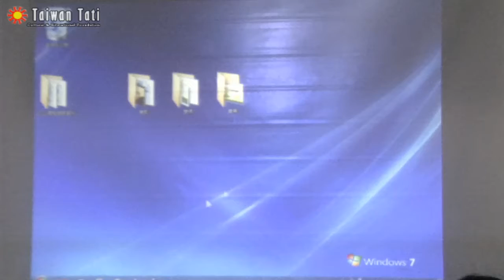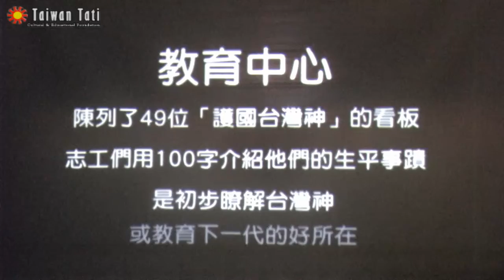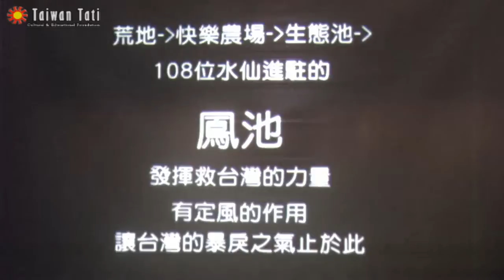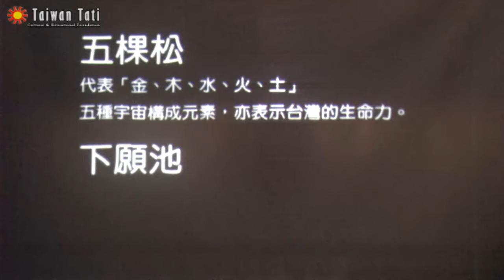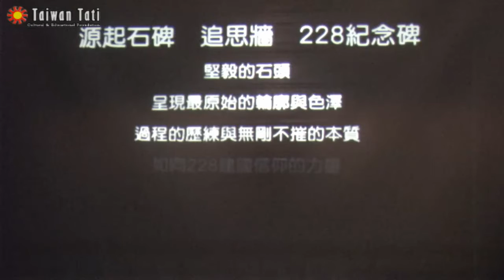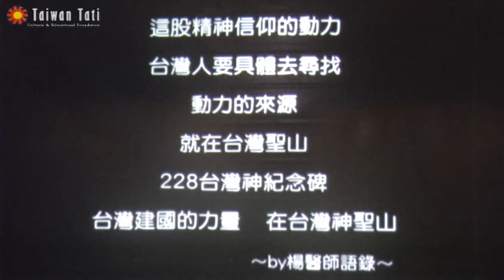20130214 大地志工聖山導覽 贊郡 01